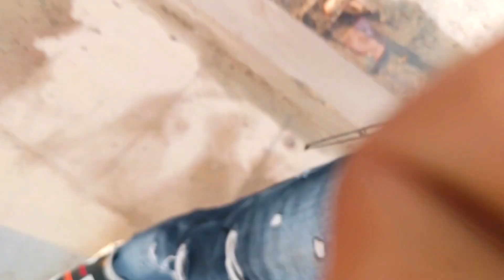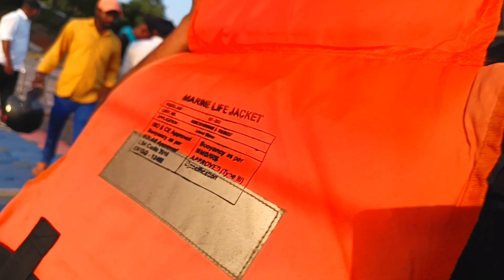Ek Saath Tino Chutye। Vlog Bhojpuri। करमचट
Ek Saath Tino Chutye। Vlog Bhojpuri

Bhojpuri Vlog
viral Vlog
My new vlog
viral Vlog
My favourite Vlog
abhi vlogs
dashhra vlog
sahurabh Joshi vlog
Khesari lal ka vlog
pawan singh ka vlog
Bihar ka vlog
bhojpuri vlog